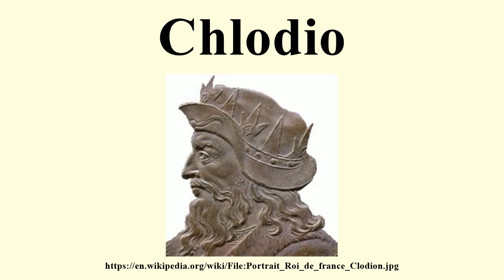Chlodio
Image-Copyright-Info
Author-Info:   User Rinaldum on fr.wikipedia

Image-Copyright-Info